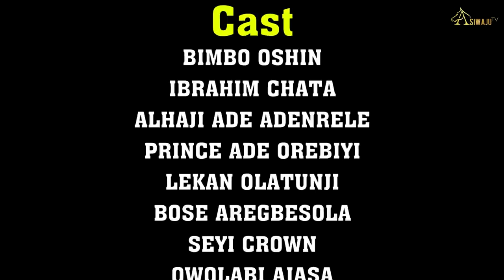OBA ALANU Latest Yoruba Movie 2020 Drama Starring Ibrahim Chatta, Bimbo Oshin, Lekan Olatunji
This is a new and exciting African Channel, showcasing the latest Yoruba Nollywood Movies 2020